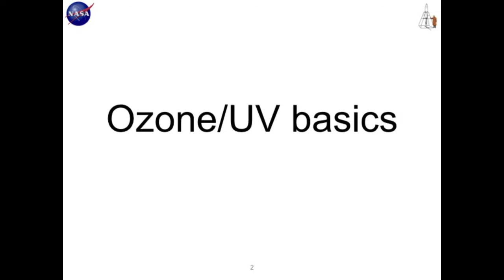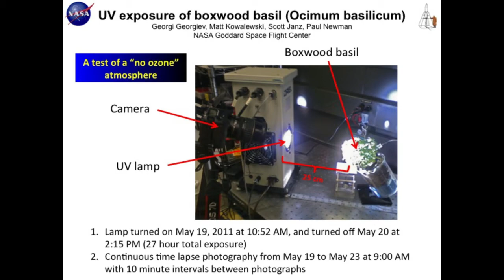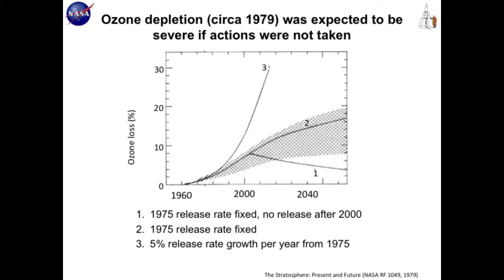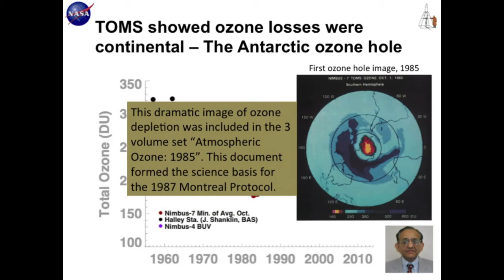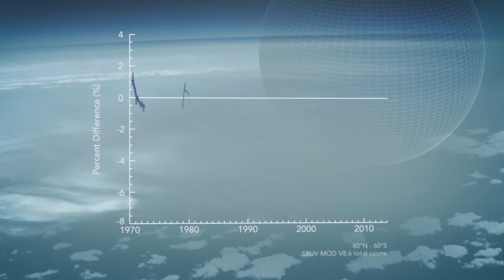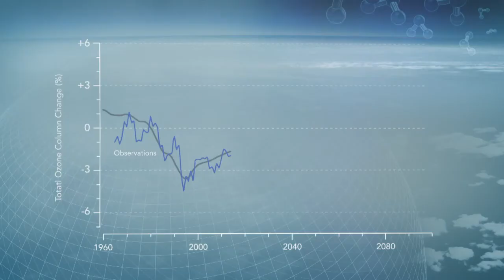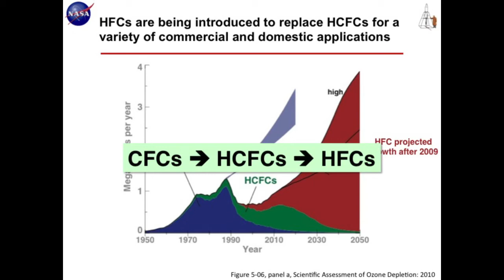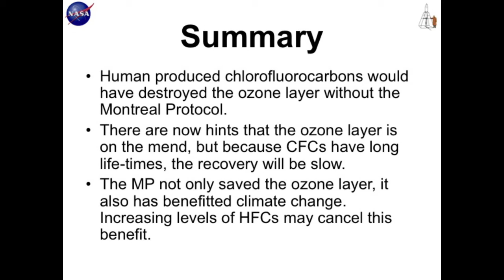World Avoided: How Science & Policy Solved a Global Ozone Crisis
Imagine a world where a five-minute walk could give you a sunburn. This could have happened if not for the Montreal Protocol, signed in 1987. Scientist Paul Newman spoke about the current status of the ozone layer and prospects for the future.

Speaker Biography: Paul Newman is chief scientist for atmospheric sciences at NASA Goddard and a co-chair of the Scientific Assessment Panel for the Montreal Protocol.